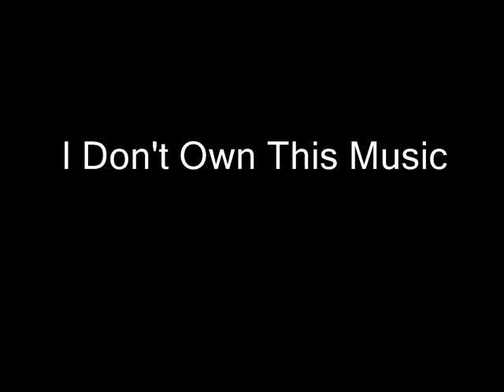Awesome Basketball Shots 12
Sorry this took so long to make, ive been kindve busy lately. Anyway this EPIC volume has some of the craziest shots we have ever done including a 105 ft flat ground shot, a leaf blower shot, 2 of the world's longest rolling shots and many more! Hope you enjoy